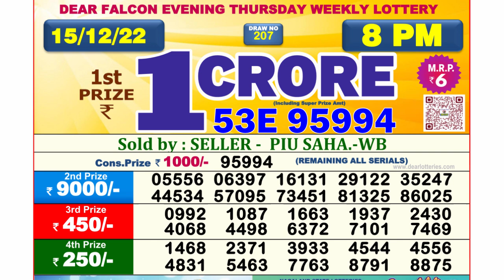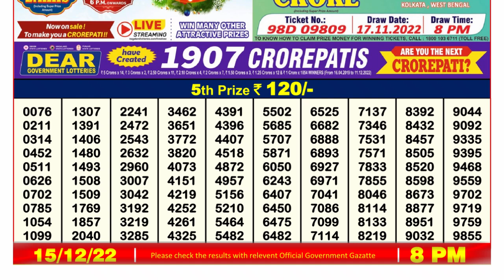Dear Lottery Sambad 8pm today 15.12.22 Nagaland State Lottery Result